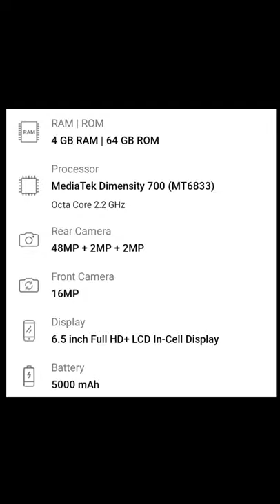Best 5g phone under 15000